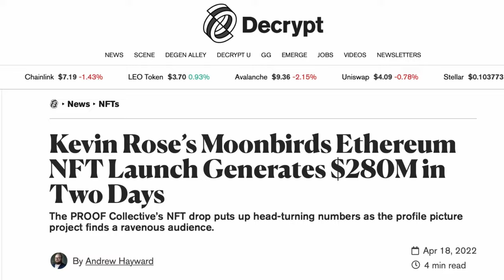KEVIN ROSE: Area 51, Twitter & Elon Musk, the Future of AI and His Career | This Is It Episode 1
This Is It Talk Show Episode 1

In this Episode Kevin Rose and Aïcha make his all-time favorite dish: A5 Olive Wagyu and Okinawan sweet potato fries. They discuss Kevin's most memorable career moments, his former job at Area 51, twitter and Elon Musk, the future of AI, and his future as a tech entrepreneur.

Executive Producer: Aïcha Fall
Director: Aïcha Fall
Producer: Squareheads
Producer: Aminatou Fall
Producer: Emory Sittig

CAM A: Ogochukwu Okorafor
CAM B: Corduroy Chapman

Sound OP: Corduroy Chapman
Editors: Jeremy Brynmor & Corduroy Chapman
Post Producer: Ogochukwu @Squareheads-tv

Animation by Fs. Desire